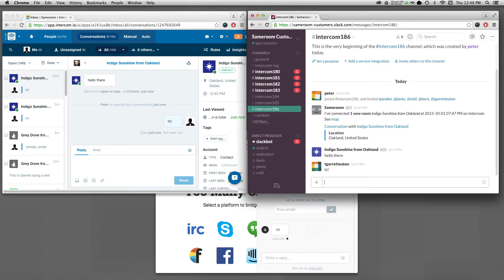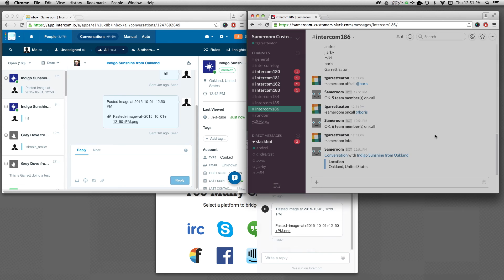Intercom-Slack: bi-directional integration from Sameroom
Bi-directional Intercom-Slack integration—demo from Sameroom. Private beta—sign up on sameroom.io and ask us about it.